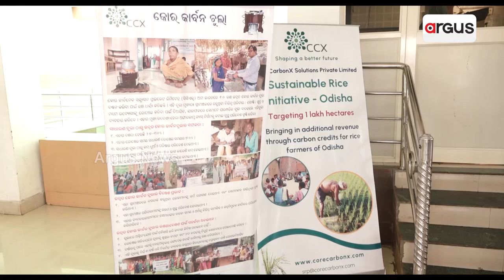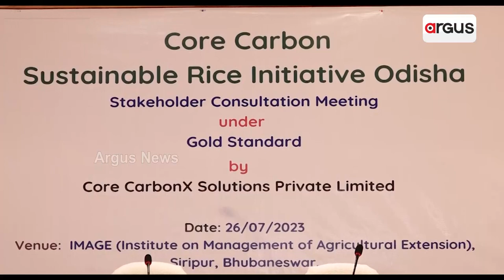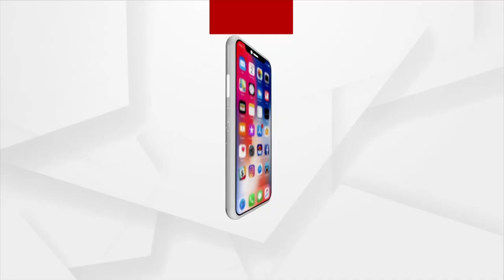Workshop On Core Carbon Sustainable Rice Initiative Odisha Organised In Bhubaneswar